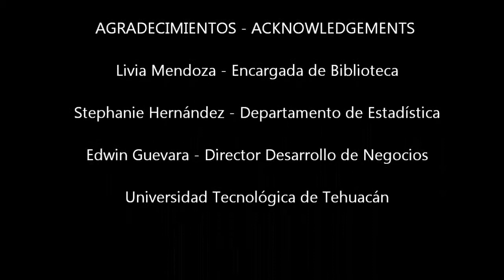LWD Example Conversation - USMEXFUSION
Participants of an LWD pilot program at the Technological University of Tehuacán, Puebla, México